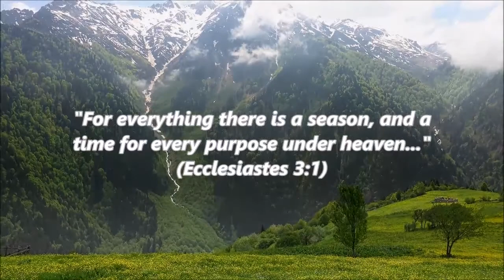Brian Considine - Si Seulement (Music Video)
Sunrise 🌄 Nature 🌳 Four seasons 🌤 Circle of life ⚪ Sadness 😢 Hope 📕  Ecclesiastes 🌆 Sunset

Music composed and performed by Brian Considine

Music video by Brian Considine